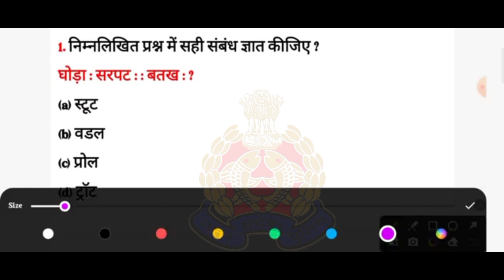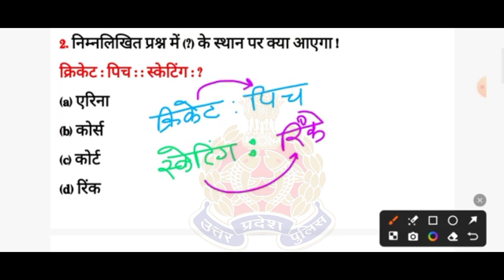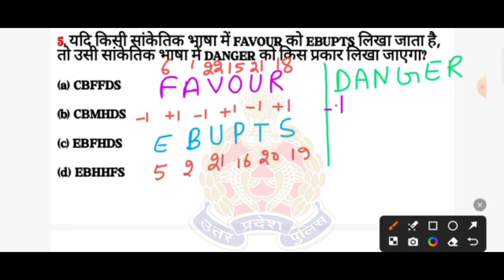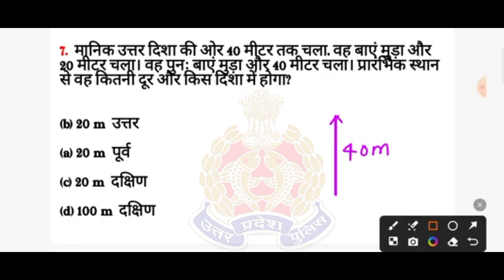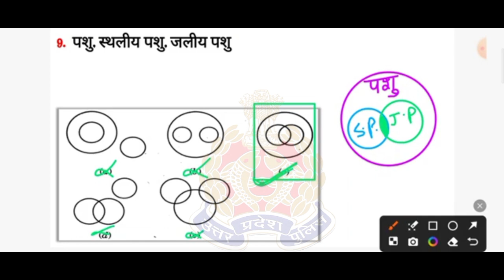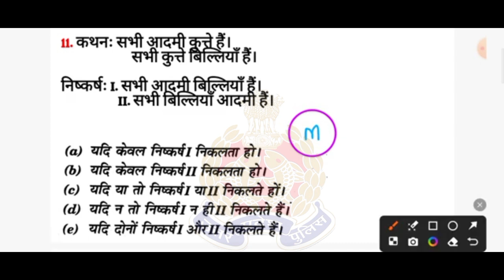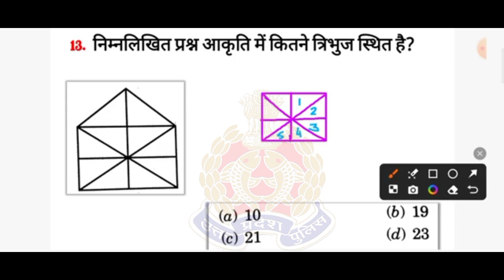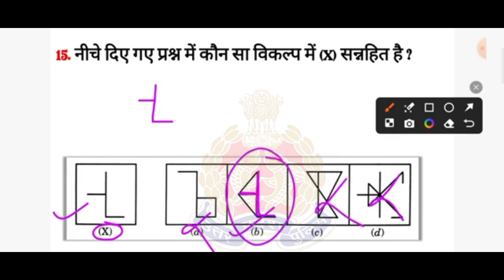UP Police Constable 2024 / Re-exam / Model Previous Year Question Paper / Reasoning Practice Set 17